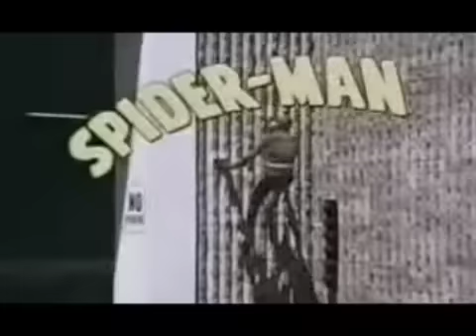Medium Cool: "No Relation"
a rough live take, a dozen old TV intros; variation on a theme, take 2.